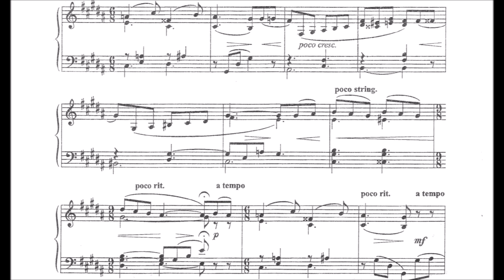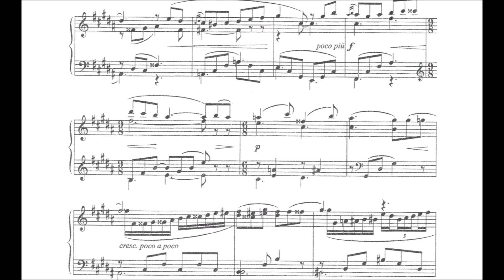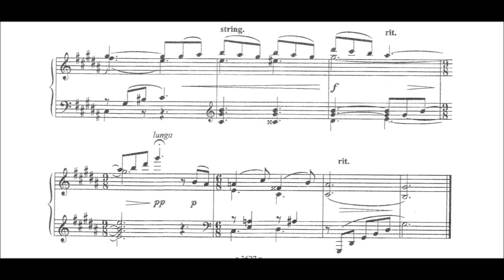Alexander Smelkov | Elegy "Dark Avenues"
Smelkov (1950 - )

A. Smelkov has been writing music since he was six years old, poetry and prose since he was five.

From 1969 to 1974 he studied at the Leningrad Order of Lenin State Conservatory named after Nikolai Andreevich Rimsky-Korsakov (now the St. Petersburg State Conservatory named after Nikolai Andreevich Rimsky-Korsakov) in the class of composition. His teachers were: M.S. Druskin, O.A. Evlakhov, A.L. Ostrovsky, D.A. Tolstoy, A.A. Farbshtein, V.I. Tsytovich, A.A. Chernov, A.P. Chernyavskaya...

A. Smelkov is the author of five operas, three symphonies, eight cantatas, a number of symphonic poems, four piano sonatas, four quartets, a sonata for piano and flute, eight vocal cycles, and other works for various compositions in various genres and forms.